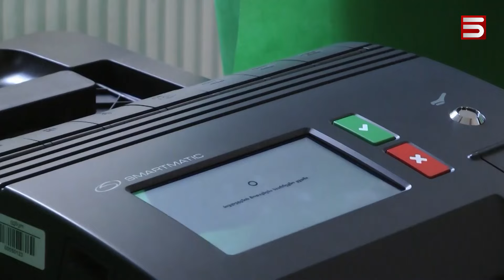Անզուսպ էմոցիաներ, ձերբակալվածներ և դատախազի մոտ չգնացող նախագահ. իրավիճակը՝ հետընտրական Վրաստանում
Վրաստանի ոստիկանությունն այսօր 2 մարդու է ձերբակալել՝ հոկտեմբերի 26-ին խորհրդարանական ընտրությունների ժամանակ լցոնումներ անելու համար: Նրանցից մեկը Մառնեուլի նահանգային խորհրդի պատգամավոր է: Երկրորդ կասկածյալի անունը հայտնի չէ:

Այսօր դատախազություն պետք է ներկայանար Վրաստանի նախագահ Սալոմե Զուրաբիշվիլին՝ ընտրությունները կեղծելու վերաբերյալ իր հայտարարությունների համար: Սակայն Զուրաբիշվիլին չի ընդունել հրավերը՝ չնայած նրա ապացույցներին է սպասում նաև Վաշինգտոնը: